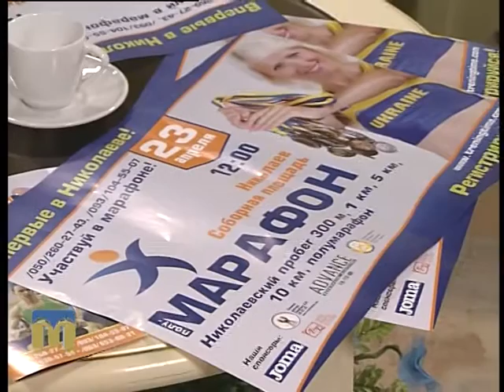23 квітня 2016 року в Миколаєві стартує напівмарафон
Про умови проведення напівмарафону в Миколаєві розкаже гість програми "Новий день" Олександр Авербух, організатор заходу.